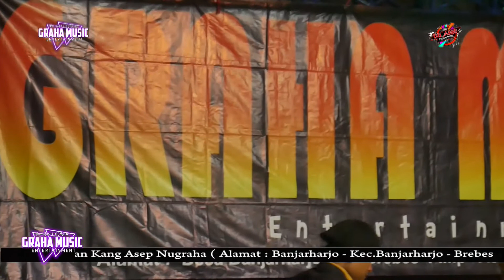Haruskah Aku Mati | All Artis - Graha Music Entertainment | Tengguli 9 Oktober 2021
Suport :
TektekDer Team / Graha Audio Pro / Remponk Stage / Gilang Production
Cp - Graha Group Banjarharjo / 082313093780